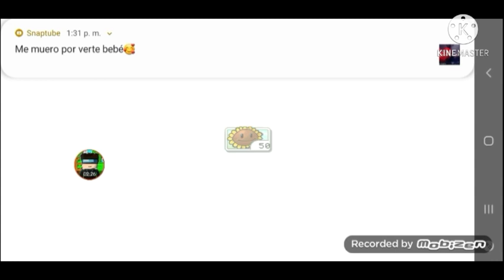Jugando por primera vez plantas vs zombies 😱👌(Richard el crack) (leer descripción)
bueno chicos hoy vamos a estar jugando por primera vez plantas vs zombies asi que deja tu like y suscribete a mi canal si aún no lo estás y como vieron tengo una outro nueva voy a dejar el canal que me hiso la outro y en el comentario fijado también lo dejaré así que si quieres una intro o outro gratis anda a ese canal y suscribete ahora si me despido nos vemos en la próxima adiós Dios los bendiga ADIOS 😀😁😁😀